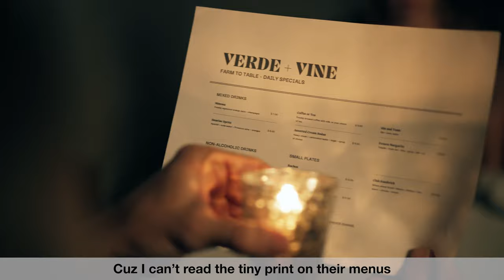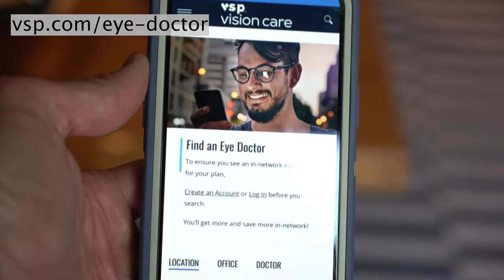Becoming Your Parents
Why do all of the trendy restaurants have such low light? Who else has pulled out the flashlight on their phone to read a restaurant's menu? Content partnership with @theholdernessfamily